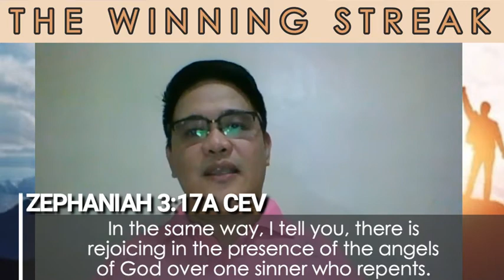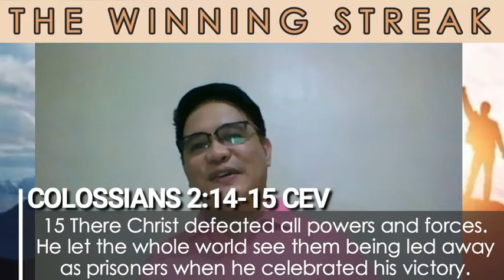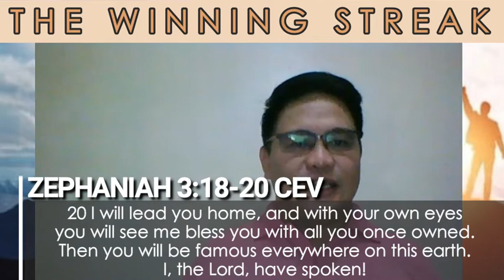The Win Streak // Pastor Del Ganalon